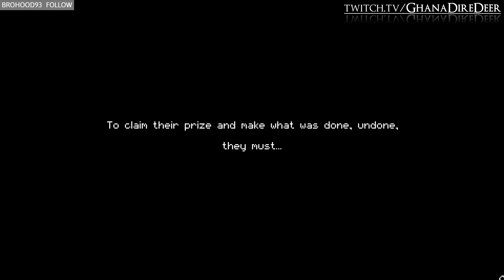Enter the Gungeon - Bullets, Guns, & Puns 🔫⏱️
Enter the Gungeon - Bullets, Guns, & Puns - Archived Twitch Stream!

• Awesome vids

• More / Channel

• Music